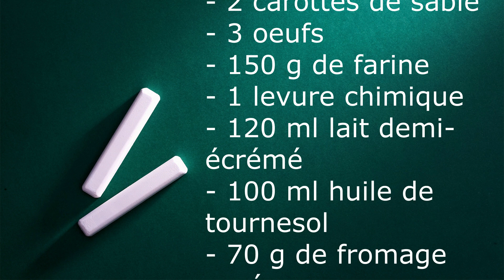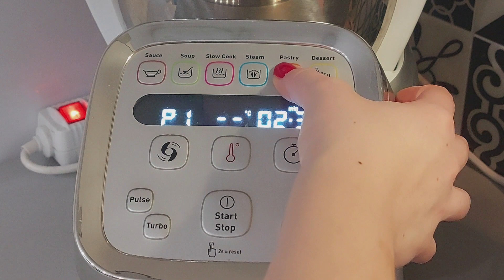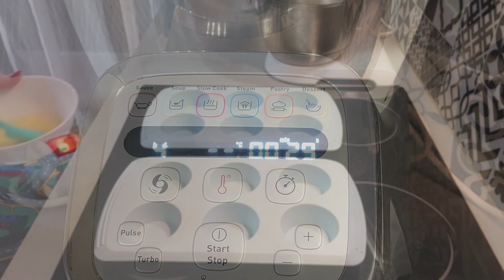🍮 Muffins aux légumes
Je suis très contente de vous re voir sur ma chaine :)
Aujourd'hui je reviens vers vous avec une recette de muffins aux légumes que je vais préparer à l'aide de mon compagnon.

Mon compagnon

Recette : Muffins aux légumes.
- 1 courgette
- 2 carottes de sable
- 3 œufs
- 150 g de farine
- 1 sachet de levure chimique
- 120 ml lait demi-écrémé
- 100 ml huile de tournesol
- 70 g fromage râpé
Mettre au four pendant 35 min à 180°C
Bon appétit !